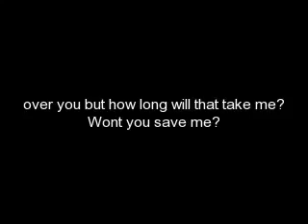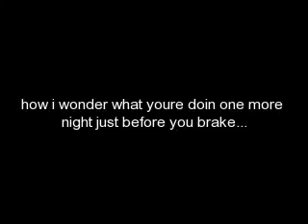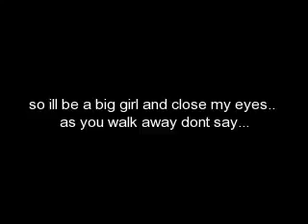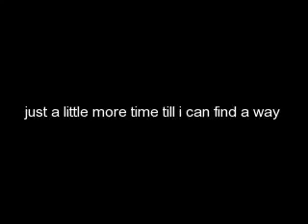Stay by Little Big town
a music video with lyrics